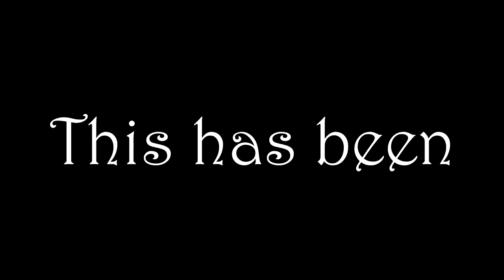The Casual Side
It's a wonderful place that is called casual mode